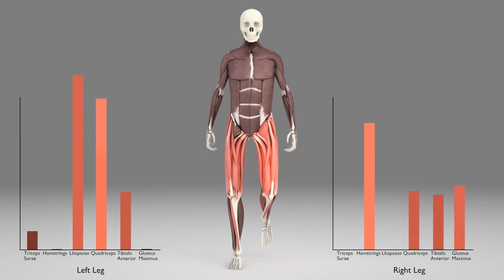इस एक trick से लाए बदलाव Change your life with just one trick | hindi facts video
इस एक trick से लाए जीवन मे लाए बदलाव Change your life with just one trick!| hindi facts video